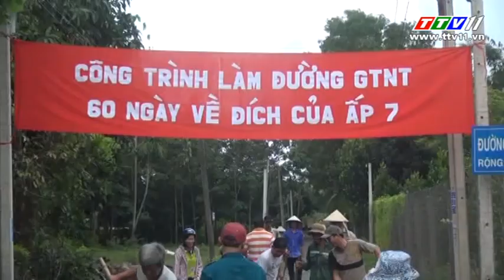Thông tin từ Huyện: Xã Bàu Đồn hoàn thành 19 tiêu chí xây dựng nông thôn mới